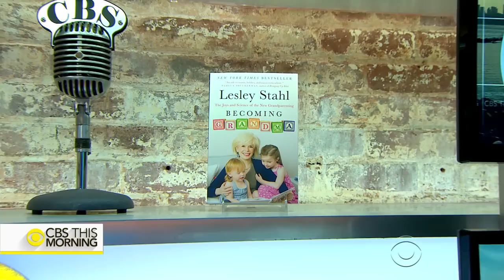Lesley Stahl on the joys of grandparenting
"60 Minutes" correspondent Lesley Stahl's award-winning career spans more than 40 years. But she says her most important job is being a grandmother. Stahl joins "CBS This Morning" to discuss her New York Times bestselling book, "Becoming Grandma: The Joys and Science of the New Grandparenting," which is being released in paperback.